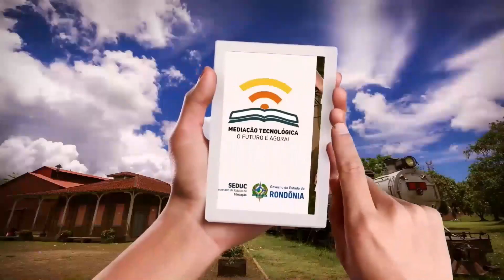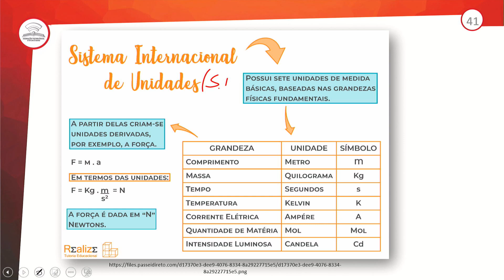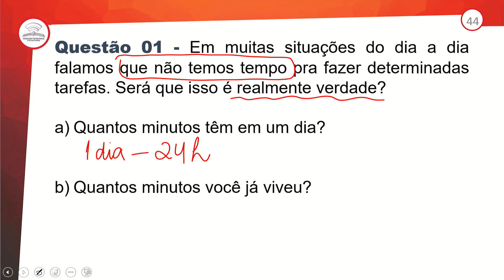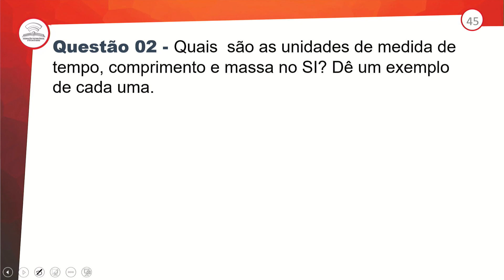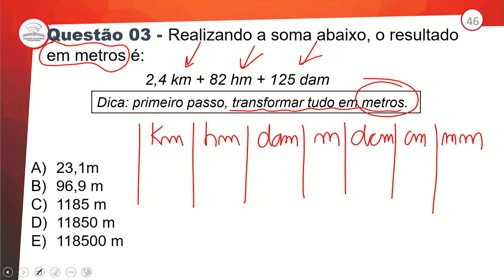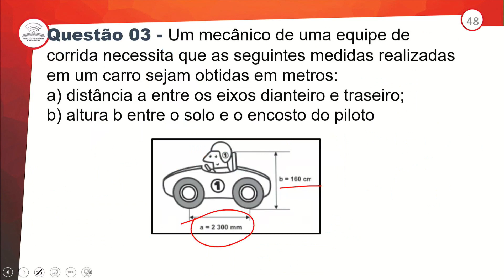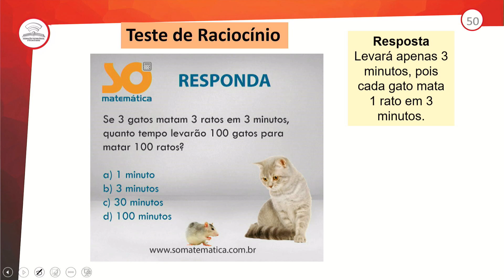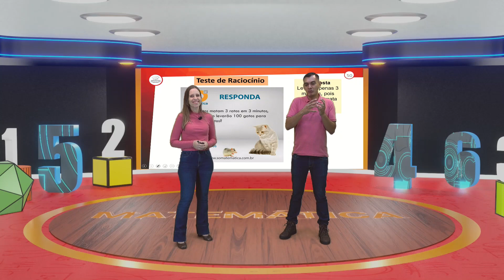7.2 - REVISÃO E CORREÇÃO - SISTEMA INTERNACIONAL DE MEDIDAS